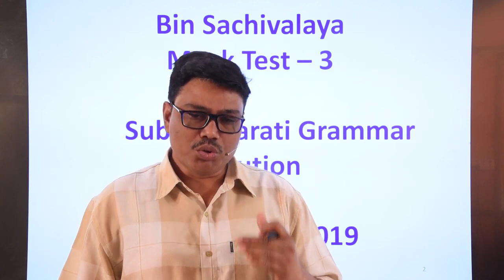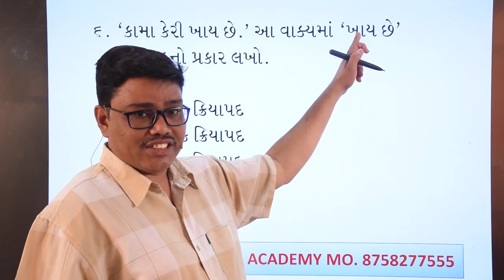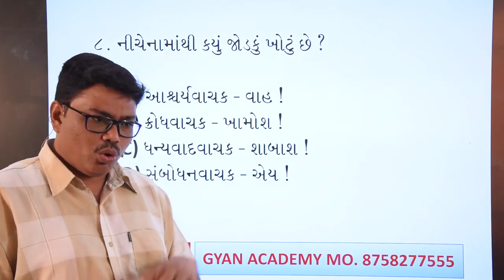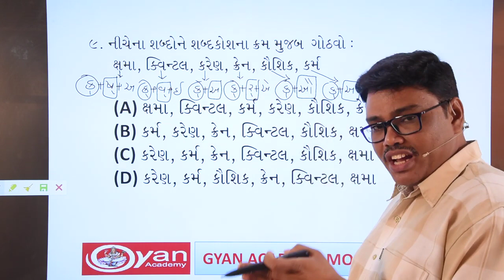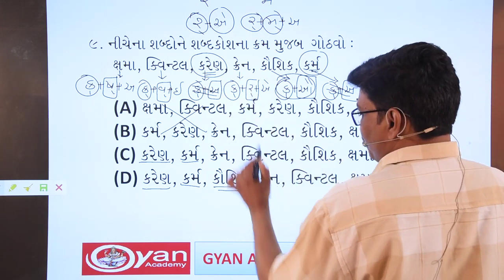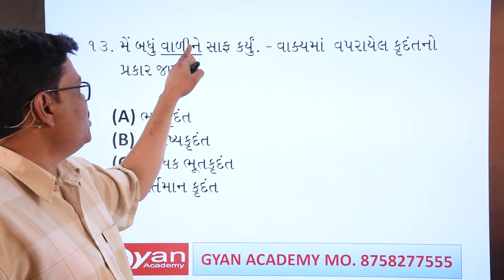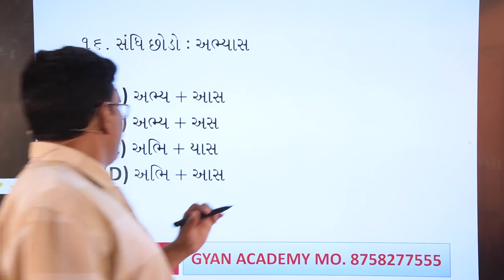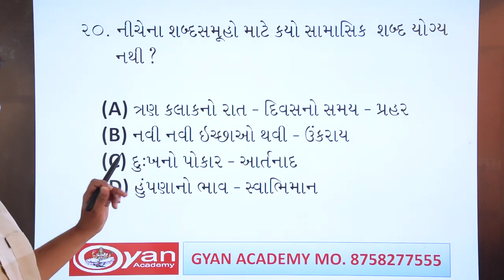MOCK TEST 1 GUJARATI SOLUTION Part 1 Jayesh shrimali sir